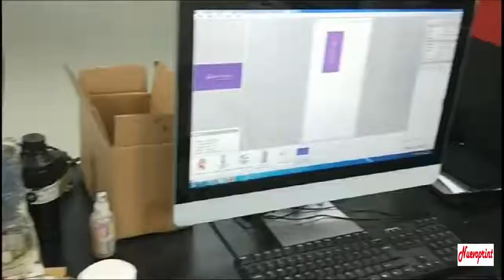how to decorate personalized glass wine beer water bottles cylinderical objects?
This video shows how to decorate wine water bottles cylinderical objects directly.